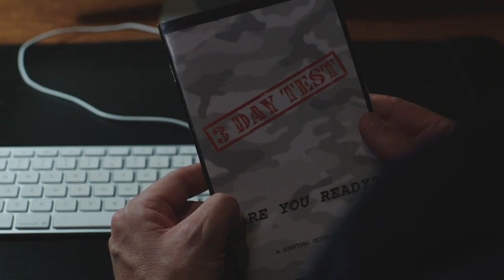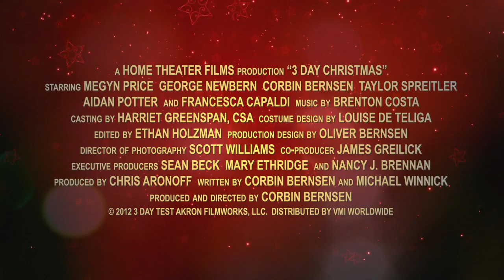3 Day Test (2012) Trailer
Writer/Director Corbin Bernsen (25 Hill, Rust) presents a fun-filled family comedy starring George Newbern (Father of the Bride movies), Megyn Price (Rules of Engagement), and Taylor Spreitler (Days of our Lives).

Martin Taylor has totally lost touch with his family. He has no clue who his teenage daughter's friends are, why his son only communicates with an electronic sign outside his bedroom door, or why his youngest child only watches faith TV. Convinced the family needs to reconnect, Martin surprises the wife and kids with a little experiment-he locks them in their own home with no power, no heat, no running water, and absolutely no contact with the world outside! The sudden holiday staycation isn't what the Taylors had in mind for the weekend, but they'll have to team up to prove they can survive Dad's wacky mission. With a heartfelt message and some persistence, one little member of the family helps put their priorities back in the pews, because they'll need all the faith they have to get through this!